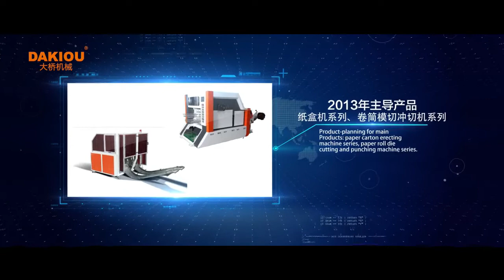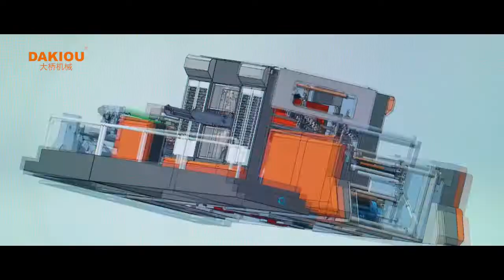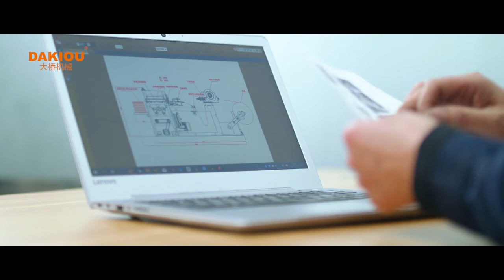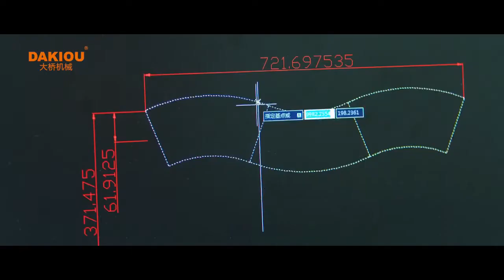DAKIOU VIDEO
Ruian Daqiao Packaging Machinery Co.,Ltd（DAKIOU）start from 2002, high performance models have evolved thanks to the commitment and know-how of our employees, intensive research and development, and the steady exchange with our customers our customers on their needs and ideas.